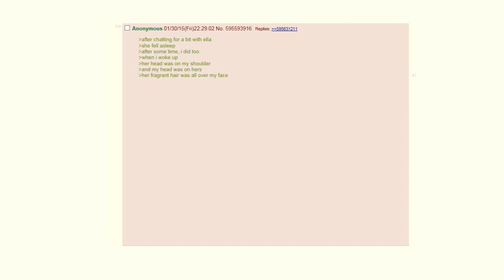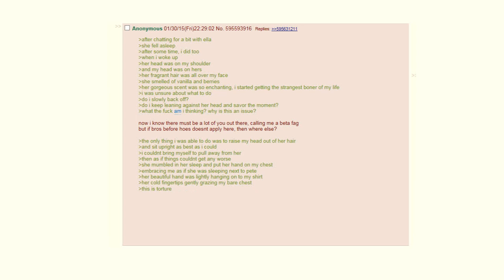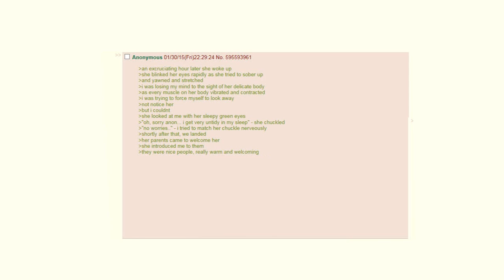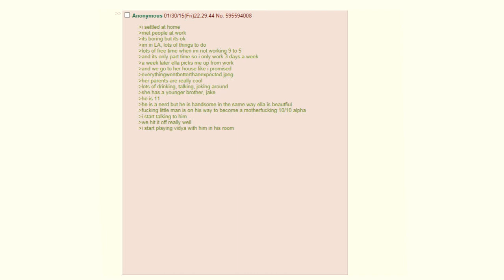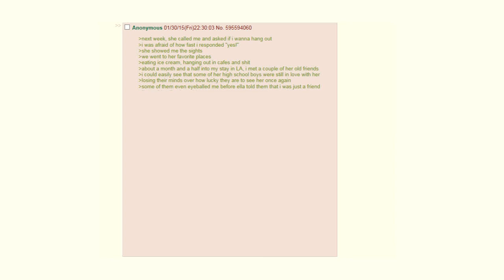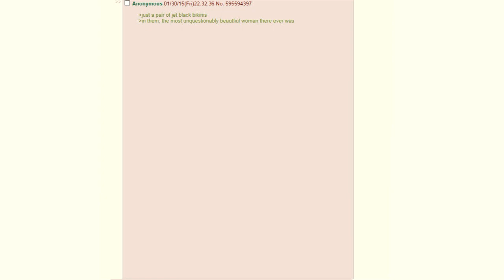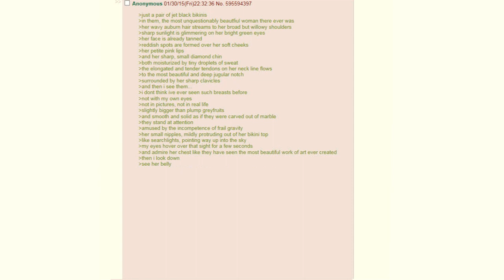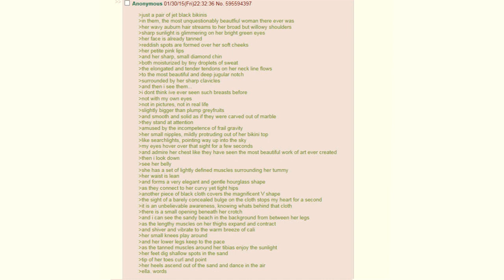The Ballad of Ella (Part Four)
It's finally here! Part numero fouro! Will I ever finish this magnificent series? Maybe...maybe not. but more than likely maybe